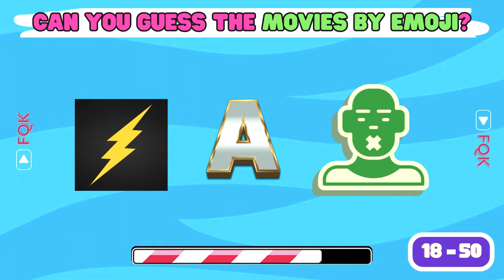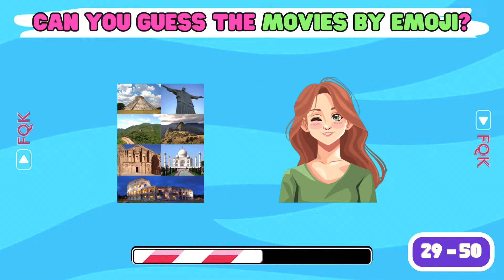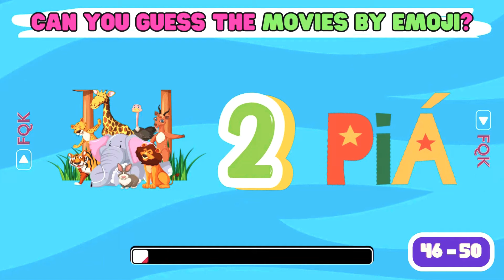Guess The Movie By Emoji in 5 Seconds| 99% Will Fail In This Quiz! | 50 Movies To Guess🌟🎬🍿🎥!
🎬🤔 Decode the cinema magic with our "Guess the Movie by Emoji" challenge! 🎥🔍 Can you unravel the film titles hidden behind the playful emojis? Join the cinematic adventure, test your movie knowledge, and immerse yourself in a guessing game like no other! 🌟🍿 🎞️
🍿🎥 Dive into the world of cinema with our "Guess the Movie by Emoji" challenge on YouTube! 🎬🔍 Decode the iconic film titles represented by emojis and put your movie knowledge to the test. Can you identify the blockbusters and classics hidden behind the playful symbols? Join the guessing game, embrace the cinematic adventure, and let the movie magic unfold! 🌟✨